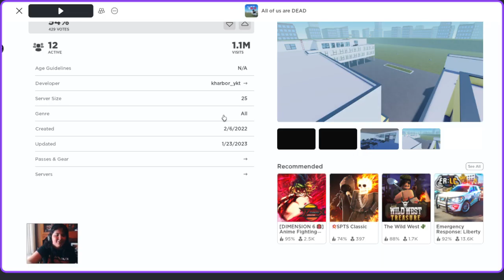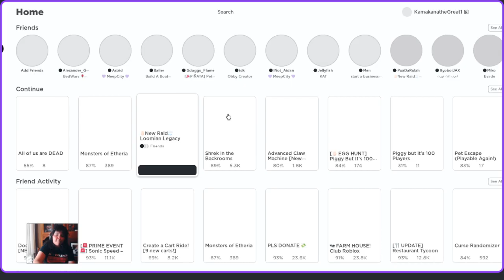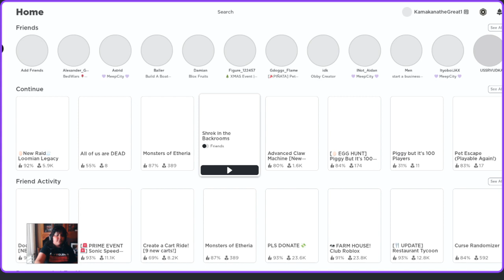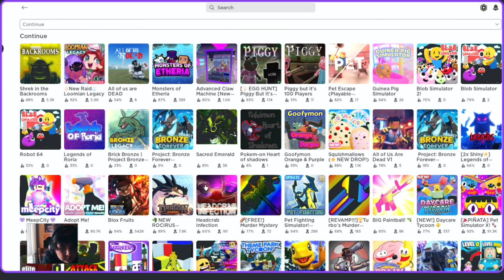Pokemon on Roblox! Creature Adventures and more